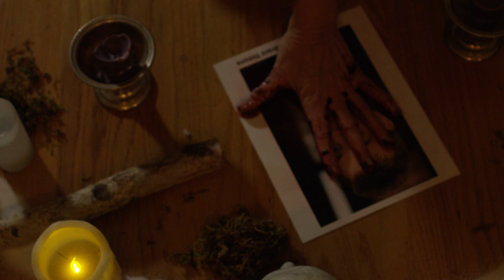Piñata | Short Film | Crypt TV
Who wants to play hit a Piñata?!

"Piñata"

Crew:
Producer: Alison Vanore
Co-writer/producer: Stephanie Thorpe
1st Assistant Director: Jon Ryan McMahon
Director of Photography: Jared Hoy
Still Photographer: Jesse Watrons
Production Sound Mixer: Patrick Joyner
Production Designer: Antonio W. Yee
Editor/Pos Sound/ Color/ VFX/Music/Post Sup: Robb Padgett

Starring:
Brent: Brent Simons
Detective Ross: Tanya Ilhnen
Detective Clese: Russ Gooberman
Bill: Jon Ryan McMahon
Mrs. Wool: Theresa Wollenstein
Leia: Leia Wollenstein
Josh: Jacob Powers
Dan: Raymond Zephyr Cooke